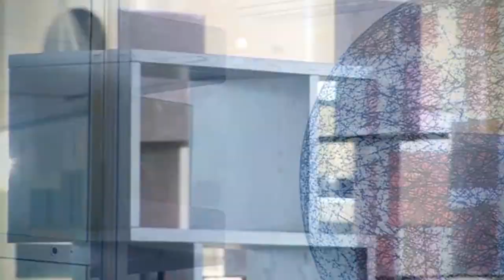Nick Munro - Making It Part 2 - Cardboard Box Wheels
Making it is a TV show, guest hosted by popular designers, who look to showcase talented start up designers whilst offering advice on "making it" in the commercial world.

Nick meets up with start up designers including an art student who created a large box carrier made from cardboard.